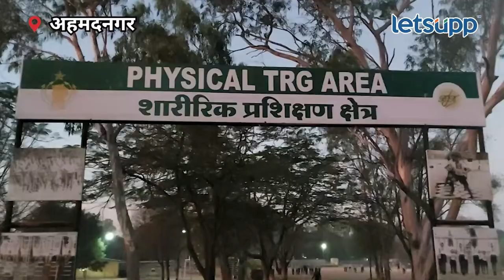Ahmednagar News : देशाची सेवा करण्याची संधी आम्हांला मिळाल्याचा अभिमान' | LetsUpp Marathi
भारतातील अग्निवीर जवानांच्या पहिल्या बॅचचे सैनिकी प्रशिक्षण अहमदनगर येथील आर्मड कोर सेंटर अँड स्कूलमध्ये सुरु झाले आहे. जवानांना येथे सहा महिन्यांचे खडतर प्रशिक्षण मिळणार आहे. अग्निवीरच्या माध्यमातून देशाची सेवा करण्याची संधी आम्हांला मिळाल्याचा अभिमान असल्याचं अग्निवीरांकडून सांगण्यात आलं आहे.